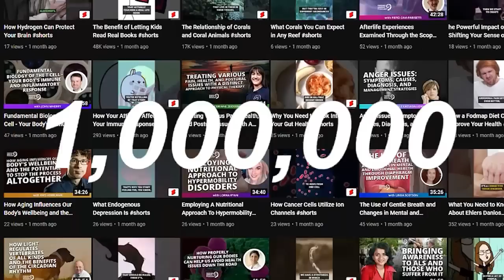Is The World We See Actually Real? | Quantifying Reality With Dr. Wolfgang Smith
What does it mean to have a metaphysical understanding of the world around us? Dr. Wolfgang Smith, a mathematician, physicist, philosopher of science, and metaphysician, joins the podcast to discuss this intriguing topic and others like it…

Born in 1930, Dr. Smith has seen the world of physics develop and change before his very eyes. Not only has he personally met the great Albert Einstein himself, but Dr. Smith has also contributed a plethora of important theories to the scientific community over the years…

Jump in and you’ll discover:

1) How the field of physics has developed over the years.
2) Why we may be approaching the end of an era in the field of physics.
3) What scientism is, and how Dr. Smith defines it.
4) The difference between the corporeal world and the physical world.

From authoring books such as The Quantum Enigma: Finding the Hidden Key to contributing to scientific documentaries, Dr. Smith has certainly been a prolific researcher. Join the conversation now to hear his unique perspective on philosophy and scientific thought!